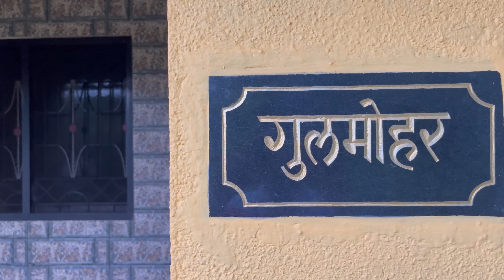Home Tour Vlog by बाबा | Khed, Ratnagiri | Kokan | BindhastMulgi